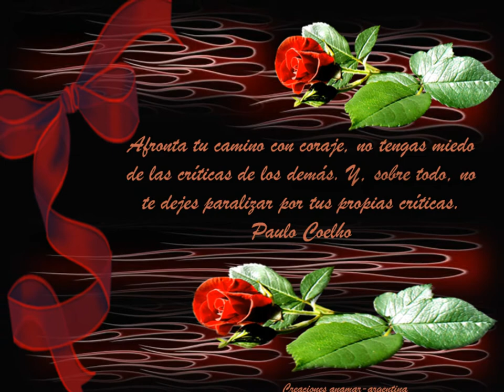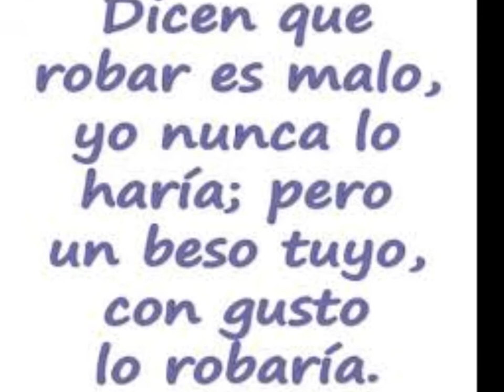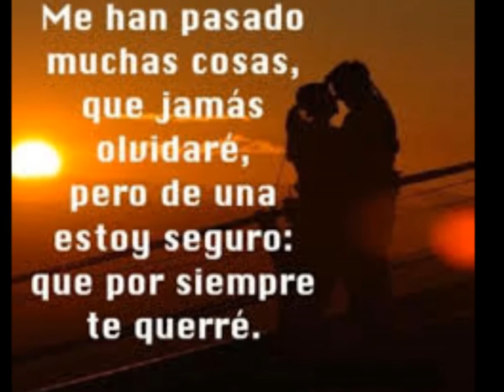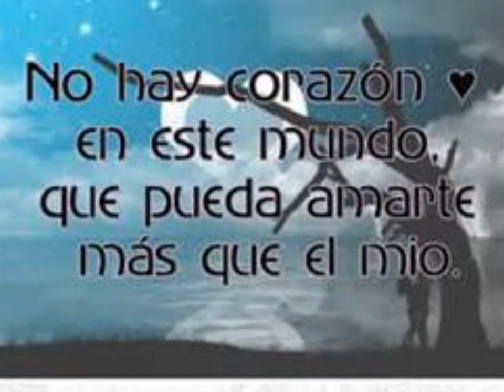Darte Un Beso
AMARTE COMO TE AMO
ES COMPLICADO PENSAR COMO TE
PIENSO ES UN PECADO
MIRAR COMO TE MIRO ESTA
PROIBIDO TOCARTE COMO QUIERO ES UN DELITO